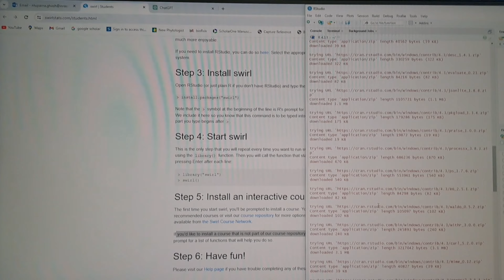আজ প্রবাসে প্রথম বানালাম পরোটা চাকি ছাড়াই! Researcher Lifestyle Vlogs!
*প্রথম পরোটা* বানাতে গিয়ে কি হাল হলো?! বিদেশের মাটিতে নাকানি চোবানি

If you like this video, you can also check out other videos in this channel  @leafee_season

bengali vlog
indian in foreign
Bengal village tour
Bengali vlogger India
Indian vlogger france
Indian vlogger in european village
French village vlog
village vlogger
Beautiful bengali village lifestyle
europe foof vlog
supermarket visit
Cooking poke bowl
PARATHA recipe in bengali
sooji ka halwa recipe in bengali
bengali food vlogger
bangla food vlog channel
bengalilifestyle vlog
daily lifestyle vlogging
post doc lifestyle
researcher lifestyle
soojir halua